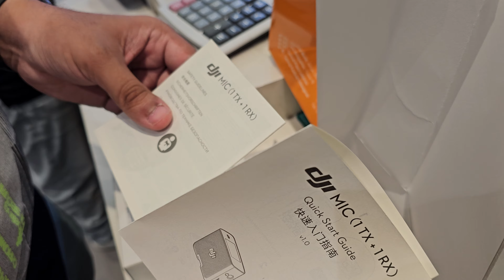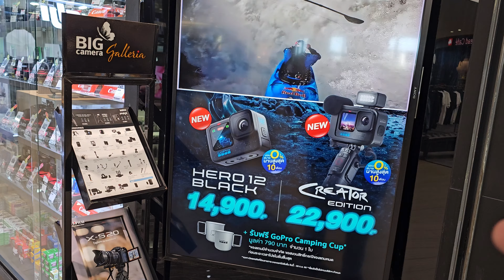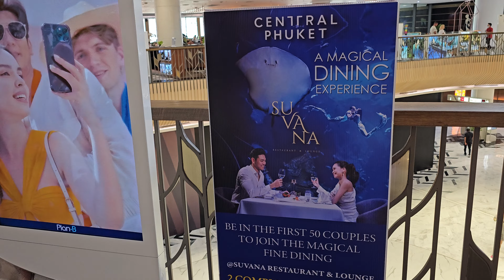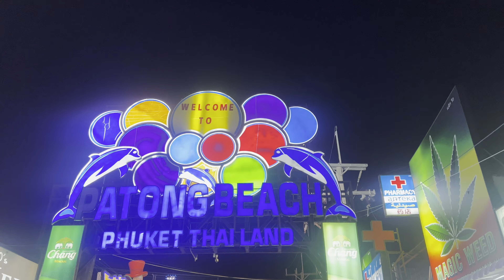Thailand Trip Part 8 || Exploring Phuket || Central Florista Mall || Patong beach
Welcome to the part 8 of our Thailand Trip where we explore Phuket city and its famous beach Patong.